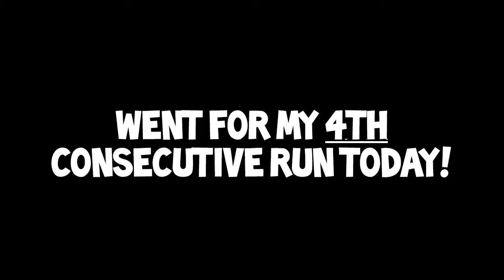What To Do When Things Don't Go As Planned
Sorry for not having a visible "forehead" in the second part of the video, that was entirely my fault.

Talk soon and keep pushing play!!! ;-)

Sergio